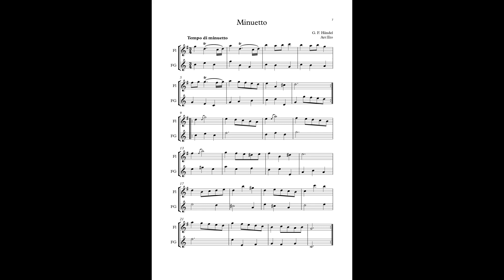5.Minuetto (Sonata Nº 5, HWV 363b) (G. F. Händel) Arr: Eto - Flute and Alto Flute in G (minus one)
En este vídeo aparece un arreglo de Minuetto (Sonata Nº 5, HWV 363b en Sol mayor) (G. F. Haendel) para Flauta y Flauta en sol del libro "Repertorio para flautas traveseras 1".
El audio es la voz de la Flauta en sol, a modo de acompañamiento "minus one" para que podáis practicarla.

Minuet (Sonata Nº 5, HWV 363b in G major) (G. F. Handel) for 2 Flutes (Flute and Alto Flute in G) from "Repertorio para flautas traveseras 1".